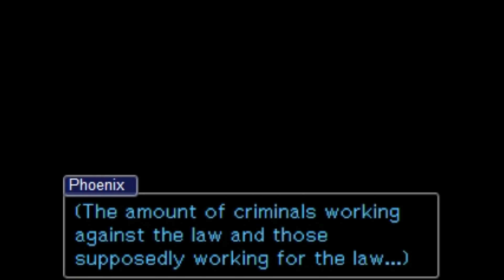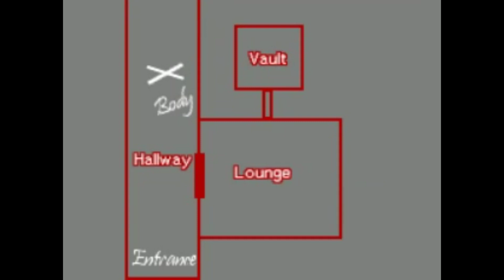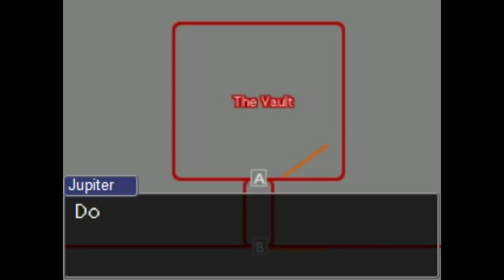Let's Play The Dragon's Turnabout! [BLIND] Part 2: Justice Just Is(n't)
Well this is a welcome face. Or un-welcome, if you consider the background of the plot in this game. (Post Dual Destinies bad end, so, you know...)